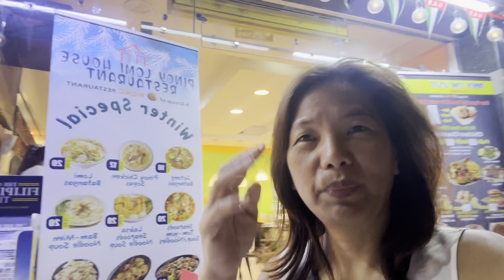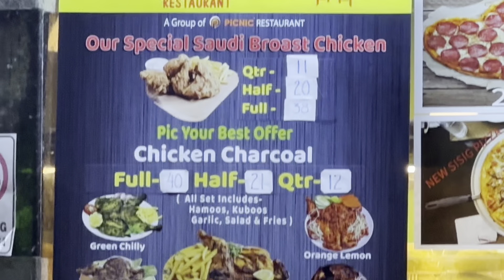#141 Vlog The Balut in Dubai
What is Balut and how to eat it, well balut is a popular known food in Philippines as one of Filipino delicacies, it’s made from a duck eggs. In this video i can show you guys how to eat it with vinegar and salt only.